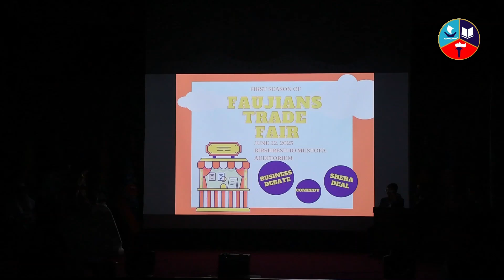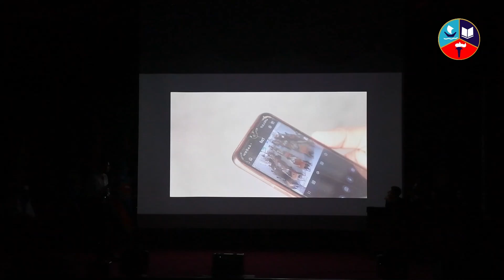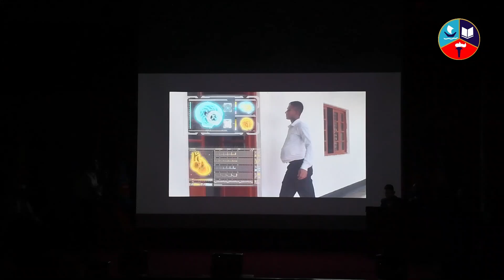Cultural Programm of 68th Batch Cadets of FCC || Faujdarhat Cadet College